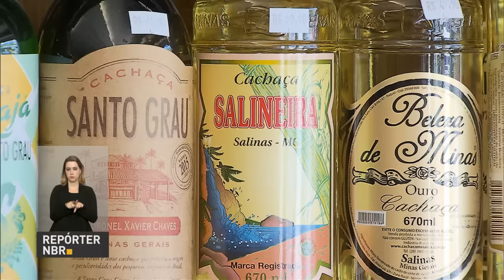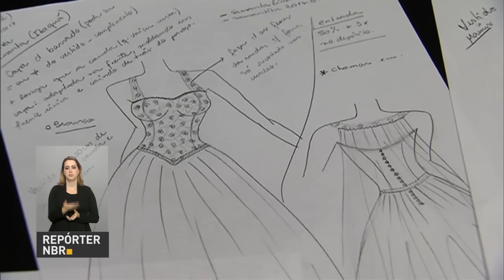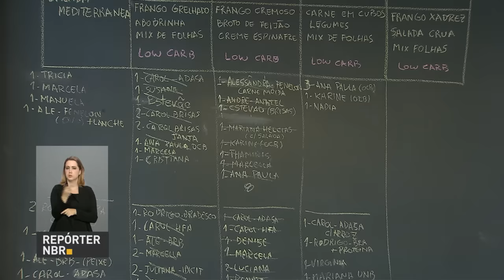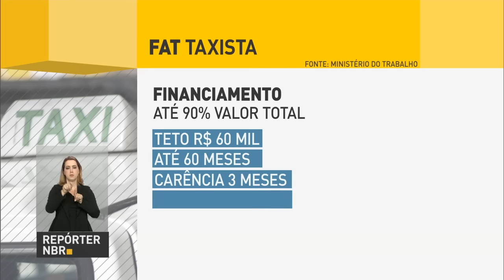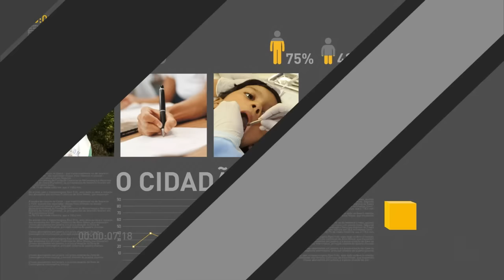Pagamento do 13º salário vai injetar R$ 200 bilhões até o final do ano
REPÓRTER NBR 18H - 27.10.16:  'Crescer sem Medo'' amplia para 120 meses o prazo de parcelamentos de dívidas tributárias de empresas optantes do Simples Nacional e aumenta para R$ 81 mil o teto anual de faturamento do microempreendedor individual (MEI). E mais:
Taxistas contam com mais R$ 100 milhões para a renovação da frota. O dinheiro vem do Fundo de Amparo ao Trabalhador. Veja também: Até o final do ano quase R$ 200 bilhões devem ter ser injetados na economia do país com o  pagamento do 13º salário.